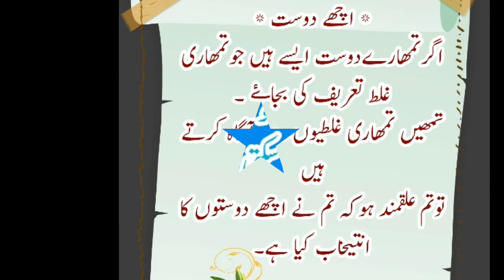Heart Touching and Amazing Urdu Quotes || Beautiful 6 Sunhari Baten Aqwal e Zareen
یہ دی مسلم ایڈوا یزر چینل آپ کو تازہ ترین اور مددگار وظائف فراہم کرے گا اور آپ ان واظف سے اپنی زندگی بدل سکتے ہیں .اگر آپ انتہائی طاقتور روحانی واظیف اور صحت کے نکات تلاش کررہے ہیں تو یہ چینل آپ کے لئے ہے۔
کاپی رائٹ ایکٹ 1976 کی دفعہ 107 کے تحت حق تصنیف ، تنقید ، تبصرے ، خبروں کی رپورٹنگ ، تعلیم ، اسکالرشپ ، اور تحقیق جیسے مقاصد کے لئے "منصفانہ استعمال" کے لئے الاؤنس دیا گیا ہے۔ منصفانہ استعمال کاپی رائٹ قانون کے ذریعہ اجازت کا استعمال ہے جو دوسری صورت میں خلاف ورزی ہوسکتا ہے۔ غیر منفعتی ، تعلیمی یا ذاتی استعمال کے مناسب استعمال کے حق میں توازن تجویز کرتا ہے۔

تو میرے چینل دی مسلم ایڈوا یزر کو سبسکرائب کریں